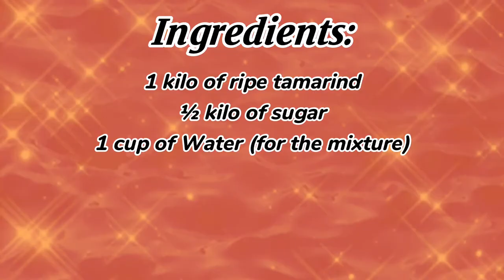Healthy TAMARIND JUICE - DESSERT MENU TIPS #2 | Wonder Lola By: Lola Tess | Philippines🇵🇭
Tamarind Juice Ingredients:
1 kilo of Tamarind
½ kilo of sugar
1 cup of water (for the tamarind mixture)
1 pitcher of water (for the juice)

That's all for this video! Remember that tamarind juice obtain benefits that would help your body become strong and healthy. Tamarind Juice have anti-oxidants, magnesium, is anti diabetic, good for nerve function, good for the skin, it promotes weight loss, maintains blood pressure, promotes flouride excretion, and helpful for the eyes. It is sure to obtain healthy nutrients. It is not only healthy, but it is inexpensive and easy.

I hope for you to try my delicious yet healthy tamarind juice recipe. Until our next video, it is I, Wonder Lola By: Lola Tess. I love you all mga Ka-Lola at mga Ka-friend. Always stay safe! Byeee! Mwah.